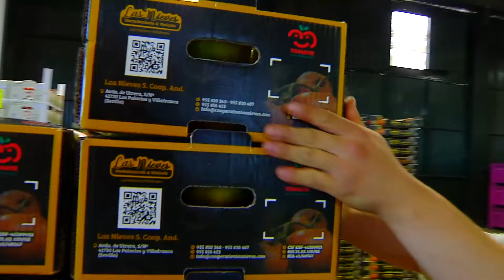Tierra y Mar | El 'bombón colorao', un tomate de Los Palacios que es un manjar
En la zona lo conocen como 'bombón colorao'. Es el tomate de Los Palacios y Villafranca, en la provincia de Sevilla. Un producto muy apreciado y seña de identidad del municipio.

Informativo de CanalSurTV dedicado a la agricultura, pesca y ganadería desde una perspectiva sostenible.

Visita CanalSur Más para ver los programas completos.